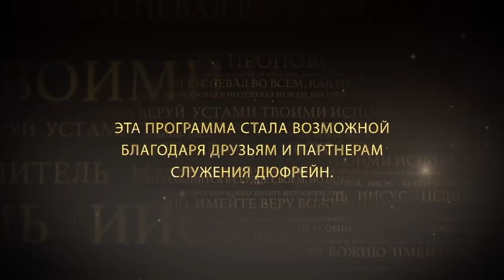Грех беспокойства. «Иисус — Целитель» (24)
В этом выпуске Нэнси Дюфрейн проповедует о грехе беспокойства.

Матфея 6:25: «Посему говорю вам: не заботьтесь для души вашей…».
Люди никогда не причисляют беспокойство к категории греха. Но беспокойство – это грех. Почему? Потому что Слово говорит этого не делать. Все, что Слово говорит не делать, а мы делаем, называется непослушанием. Что такое непослушание? Это грех.
Чтобы быть духовными, нам необходимо хранить свою умственную жизнь, и не быть терпимыми к тревожным мыслям.
Любая мысль, которая не приносит нам мир, радость, не ободряет нас, не пришла от Бога. Любой мысли, которая нас тревожит, подавляет, пугает, беспокоит, у нас есть не просто право противостать, а обязанность противостать.

Смотрите передачу прямо сейчас.